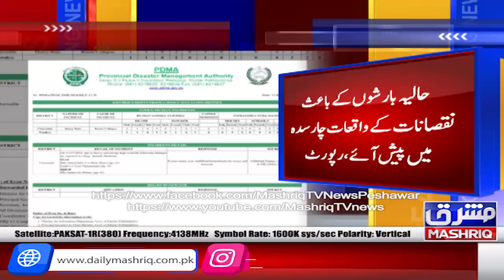Peshawar: Khyber Pakhtunkhwa main barisho say majmoi tor par 2 afrad jaan bahaq, 1 zakhmi